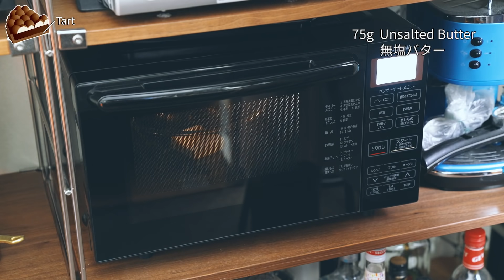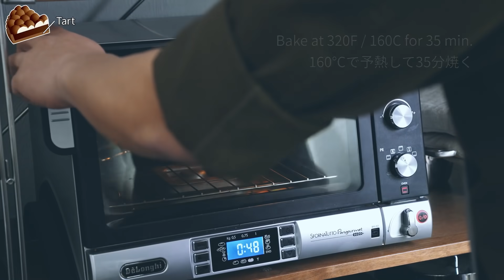How to make Chocolate Cheese Tart cake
Cacao ! ∴∵ゞ(´ω`*) ♪
This time, a fromage tart using mascarpone cheese.
Cheese is English, and fromage is French.
When I added egg yolk, it became tiramisu.
I'll have it with cocoa fassa~.

0:00 Digest
0:26 Tarte Chocolat
4:57 Cream of Bitter Chocolate and Mascarpone Cheese
7:08 Fromage Cream with Mascarpone
9:01 Finished
9:13 Adding Cacao
9:29 Tasting
10:08 Cacao notes

Book
Chocolate Cacao Recipe Book on Sale Now!
This is a book that teaches you how to make chocolate sweets. Chocolate Sweets BOOK

Ballarini Servintavola saucepan 11cm coated one handed pan with lid for gas fire only

Tart mold 182×25mm Sepato tart 180 aluminum, fluorine 2 coating, bottom removable

- Tart Chocolat - (Tart Mold 18cm)
Unsalted butter: 75g
Powdered sugar: 48g
Whole egg: 36g
A - flour: 125g
A - Cocoa powder: 16g
[Method]
Cream the butter and add the powdered sugar.
Beat the whole egg.
Add the beaten eggs to the batter in a few additions.
Pour the beaten egg mixture into 1.
Wrap in plastic wrap and refrigerate for at least 3 hours.
Butter the mold and keep it in the refrigerator.
Roll out the dough to a thickness of 3 mm, set it in the mold, picket it and let it rest in the refrigerator for 30 minutes.
Place a tart stone on top, preheat the oven to 160°C and bake for 35 minutes.
9. brush the inside of the tart with egg yolk.
10. preheat the oven to 140°C for 5 minutes.

- Bittersweet chocolate and mascarpone cream -
A - Bitter chocolate (65%): 200 g
A - Granulated sugar: 55 g
A - Rock salt: 3 g
A - Fresh cream (36%): 100 g
A - Mascarpone cheese: 200g
Vanilla essence: 10ml (about 15 sprinkles)
Espresso sauce: 14ml (1 bag included)
[Method]
1. Chop the chocolate and put it in a bowl with A.
2. Heat the cream and add it to the chocolate, melt it and mix it completely.
Add vanilla essence.
Add the mascarpone, mix well, add to the tart, flatten and set in the refrigerator.

- Mascarpone cheese cream -
A - Mascarpone cheese: 200 g
A - granulated sugar: 40 g
B - Fresh cream 45%: 200 g
B - granulated sugar: 40g
Cocoa powder: appropriate amount
[Method]
Knead the cheese and mix in the granulated sugar.
Whip the cream with ice while adding the granulated sugar.
Combine the cheese and cream and squeeze into a squeeze bag. I used an 18-8 (11mm diameter) mouthpiece.
Sprinkle with cocoa powder to finish.

A small pentode (placed on the gas stove)

Delonghi convection oven EOB2071J-5W

Shinwa radiation thermometer No.73010 with laser point function

Cassette stove
Iwatani MIYABI MIYABI 3.5kW CB-WA-35

Acrylic ruler 3mm 2pcs

Copper petit pan 10cm

Kitchen scissors
Toribe Seisakusho Kitchen Spatter KS-203

All text, images, and other content in this channel may not be used or reproduced without permission.
The contents of this channel are not intended to introduce or provide recipes to confectionery, food and beverage related companies or video producers.
It is a work of art for personal viewing and enjoyment. It is an art video work.
Please do not publish videos with similar content or recipes without referring to this page or linking to the URL, and do not sell them as products.